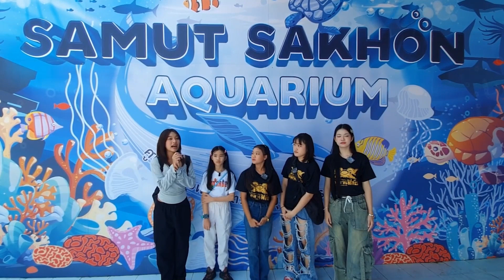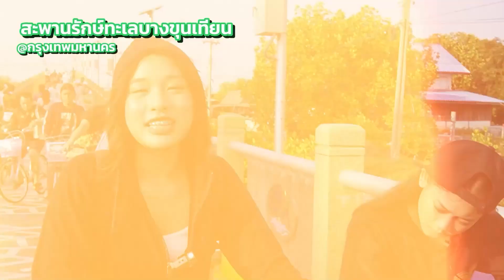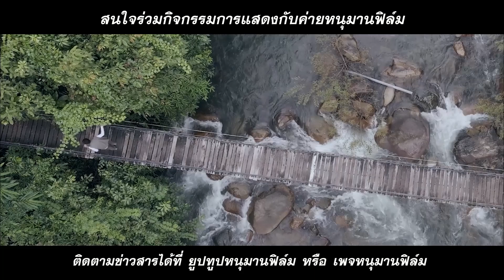สาคร อควาเรียม ศูนย์แสดงพันธ์ุสัตว์น้ำ | Good Travel เที่ยวไหนดี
Good Travel เที่ยวไหนดี เสาร์นี้พบกับ เด็กๆหนุมานฟิล์ม
สาคร อควาเรียม - ศูนย์แสดงพันธ์ุสัตว์น้ำสมุทรสาคร
สะพานรักษ์ทะเลบางขุนเทียน
ร้อนนี้มาเดินชมปลาชิลๆ พบกับกิจกรรมดีๆ และมาให้กำลังใจพี่ๆ ให้อาหารปลาหมอทะเลพี่ใหญ่ในอุโมงค์ ที่ศูนย์แสดงพันธุ์สัตว์น้ำสมุทรสาครกันนะคะ
 🐠 เข้าชมฟรี ‼️
วันธรรมดา เปิด 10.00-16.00 น.
วันหยุดนักขัตฤกษ์ วันเสาร์ และอาทิตย์ เปิด 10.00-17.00 น.
ปิด ❌ วันพุธ
ปิด ❌ วันพฤหัสบดีที่ 3 ของเดือน